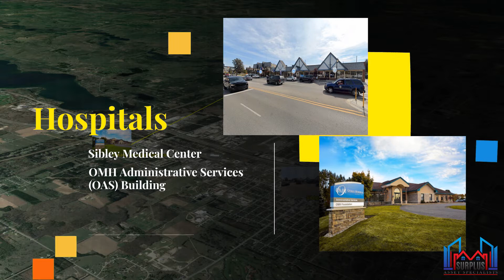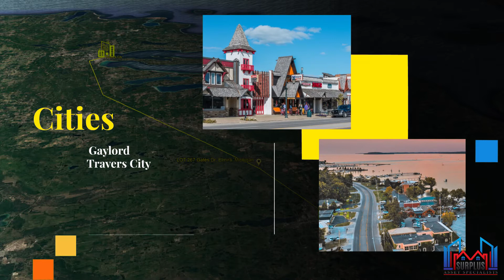Michigan Land For Sale: The Official Guide to 0.45 Acre Land For Sale in Elmira,MI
Here's a residential vacant land that will meet your criteria of being in a recreational rural neighborhood Lakes of the North in Elmira, MI at a deeply discounted price for sale by owner.

Antrim County - Michigan - 0.45 Acre

This Wholesale Land For Sale in Elmira, MI Is All About Seclusion in a Highly Sought After Residential Recreational Community: Lot 267 Gates Dr. Elmira, Michigan.

This vacant land is a 0.45-acre vacant land lot in a private and tranquil location with easy access to Mancelona 16 miles away, 11 miles northwest of Gaylord, in the heart of northern Michigan with amenities like Lowes, Home Depot, Walmart, and the Canadian border is about 105 miles away.

Call us anytime at 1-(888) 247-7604 for questions or to purchase this property.

Why wouldn't you want to own a piece of the cozy countryside and build your home, cabin or some recreational property where tranquility awaits?

DRIVE-BY ANYTIME… Take A Tour, You Won’t Be Disappointed.

Parcel Size: 0.45 Acre

Municipality: Haynes Township,

Property Type: Residential Vacant Land

Property Taxes: $41.47 (Estimated)

Discover Land At Unbeatable Prices - No Realtors, No Commissions

Owner Financing Options - No Banks, No Credit Checks, & Low Payments